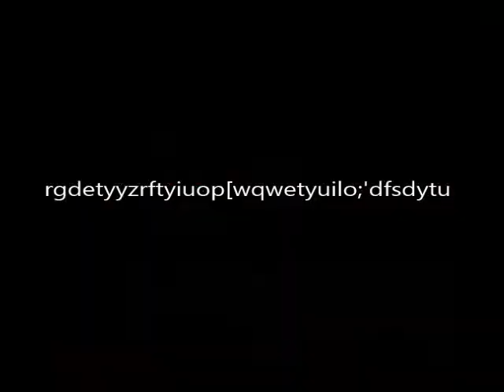筋肉番付VOL.3 挑戦3000P 中山 雅史編 III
クイックマッスル